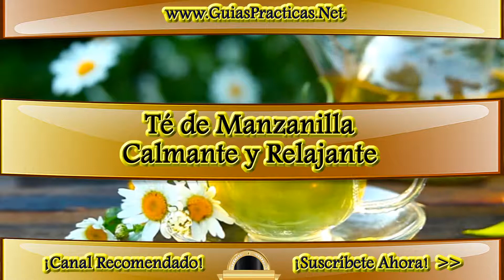Receta Té de Manzanilla Calmante y Relajante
El té de manzanilla seca presenta propiedades relajantes y ligeramente sedativas que ayudan a tratar el insomnio, la ansiedad y el nerviosismo. Este té también puede ayudar a reducir los cólicos y espasmos durante la menstruación.

Ingredientes:
    2 cucharaditas de flores secas de manzanilla;
    1 taza de agua.

Modo de preparación:
En 250 ml de agua hirviendo agregar las cucharaditas de té. Tapar y dejar reposar alrededor de 10 minutos y colar antes de beber. Debe ser tomado 3 veces por día, y en caso que sea necesario puede ser endulzado con una cucharadita de miel.